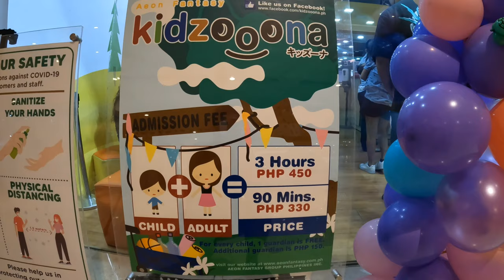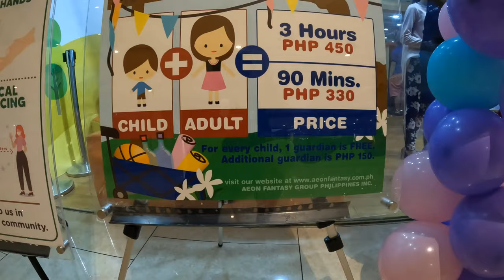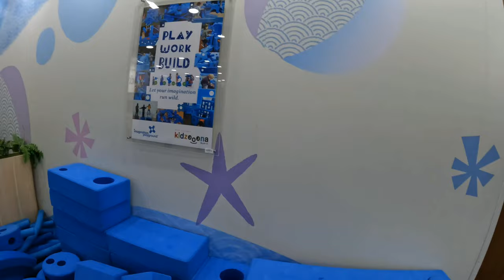KIDZOONA | Shangri-La Plaza Indoor Playground Philippines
KIDZOONA INDOOR PLAYGROUND for KIDS  PHILIPPINES

LALA CHAN'S 5TH BIRTHDAY
@ SHANGRI-LA PLAZA MANDALUYONG

Admission Fee

Floor Area: 846.71sqm. For every child, one guardian is free. Additional guardian needs to pay the extra fee. A child below 1 year old is free of charge. Only the guardian needs to pay the extra fee.

Choices

90 Minutes 330.00

3 Hours 450.00

Add Ons

Extra Adult 150.00

Gift Cards
Available for purchase at our Kidzoona Branches

Please inquire at our Service Counter. We are offering discount for Bulk Purchase. Card is only for Aeon Fantasy Kidzoona Stores in the Philippines. You may use at any Aeon Kidzoona Branch in the Philippines. This can not be used for party reservations or group packages. Voucher is not convertible to cash.

P200.00

Choices

Store Closedown Packages
Weekday Closedown

60 Kids

P28,800.00

Add Ons

Additional Kid 450.00

Additional Adult 150.00

Weekend Closedown

90 Kids

P43,200.00

Add Ons

Additional Kid 450.00

Additional Adult 150.00

Playground & Party Room
Playground Only

20 Kids

P10,000.00

Add Ons

Additional Kid 450.00

Additional Adult 150

Playground with Party Room

30 Kids

P18,750.00

Add Ons

Additional Kid 450.00

Additional Adult 150